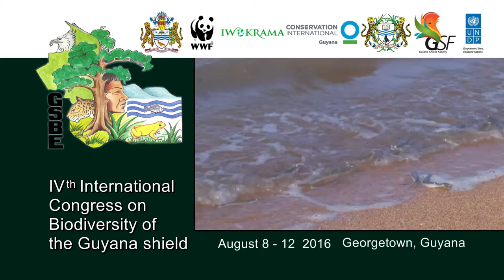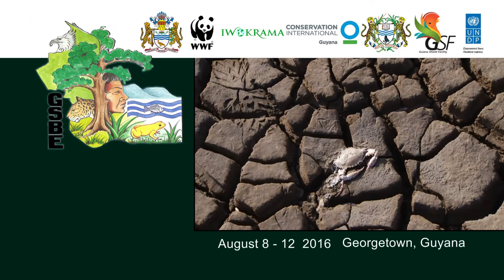IV International Congress on Biodiversity Guyana Shield - Audience Reactions